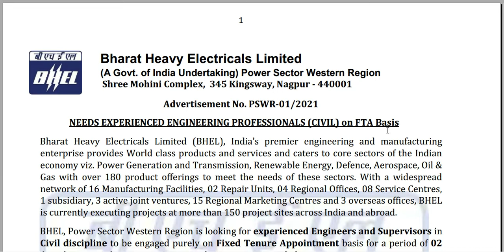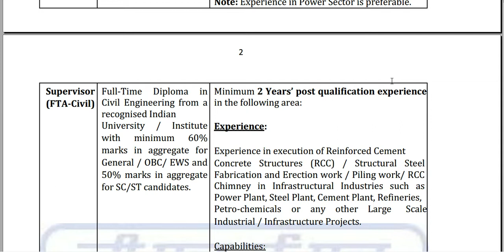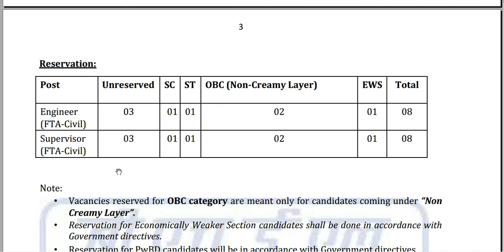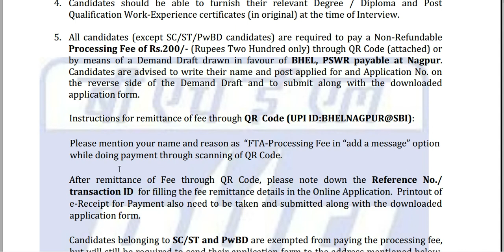BHEL Recruitment 2021|| Latest Govt Jobs 2021||Government Jobs 2021||Employment News 2021